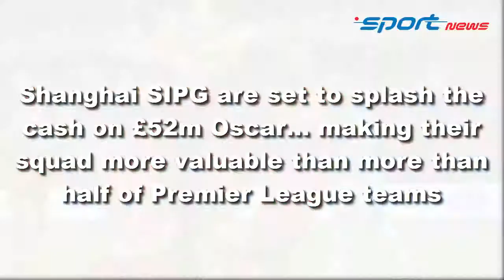Shanghai SIPG are set to splash the cash on £52m Oscar - Premier League teams - SPORT NEWS CHANNEL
VIDEO TITLES:  Shanghai SIPG are set to splash the cash on £52m Oscar - Premier League teams - SPORT NEWS CHANNEL

★ Man Utd transfer news and rumours live: Virgil van Dijk set to Man City: LIVE - SPORT NEWS CHANNEL

Description: Shanghai SIPG are set to splash the cash on £52m Oscar - Premier League teams - SPORT NEWS CHANNEL

Shanghai SIPG are set to splash the cash on £52m Oscar... making their squad more valuable than more than half of Premier League teams.
You may not know much about Shanghai SIPG, but the chances are when Oscar joins them from Chelsea this summer their squad will be worth more than the team you support.
The Chinese Super League club will splash a remarkable £52m on the Brazilian midfielder to tempt him away from Stamford Bridge.
That will see their total squad cost rise to £138m, as he eclipses the fee spent on Hulk, who cost £47m from Zenit St Petersburg, to become the club's record signing.
That makes the Shanghai squad more valuable, in terms of fees paid, than more than half of the Premier League.
While it is still some way short of the elite - less than a quarter of the whopping £600m it cost Manchester United to put together their side - it would put them ahead of 11 Premier League sides.
The CSL side, managed by former Chelsea and Tottenham boss Andre Villas-boas, cost more than the likes of Crystal Palace and Stoke, who are both over the £100m mark, and even more than current Premier League champions Leicester.
In fact, at £138m they would sit just behind Southampton in 10th if they were a Premier League side, in terms of transfer spending.
While Hulk and Oscar make up the vast majority of the squad cost, a combined £99m between them, there are a few other big-money transfers in the squad.
Brazilian forward Elkeson, a three-time CSL winner and twice Asian Champions League winner, cost almost £16m when he moved from Gangzhou Evergrande before last season, while Asamoah Gyan, currently out on loan but still part of the squad on paper, cost around £8m.
Dario Conca was a relative snip at just £2.5m given he had cost more than three times that when he first moved to China in 2011, and the nature of the Chinese league means that most players have to be homegrown, so the opportunity for big spending on an entire squad is limited.
That means there is scope for huge fees for a few individuals, and in terms of record signings only Manchester United and Manchester City can boast bigger spends on one player than Shanghai are set to splash on Oscar.
Still, all that spending has not guaranteed success for the Chinese club. A relatively new club, they have only been in the top flight since 2013, and have never won the title, a second-placed finish in 2015 their best effort.
And while they did qualify for the Asian Champions League this season, they only reached a quarter-final, which was not enough to save Sven-Goran Eriksson from the sack.